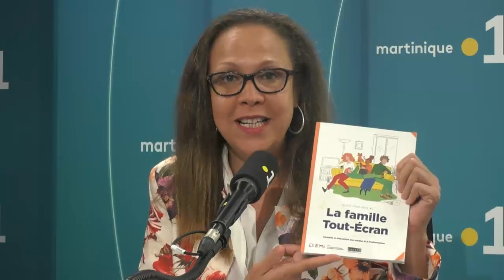Saw ka di 20 mars 2019 : Nathalie Methelie